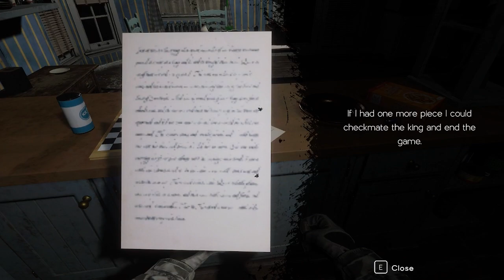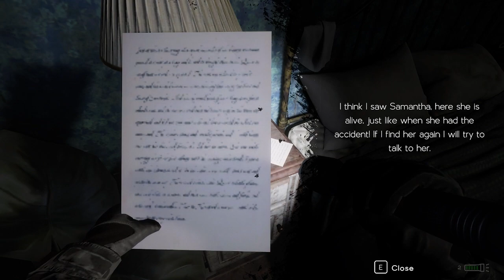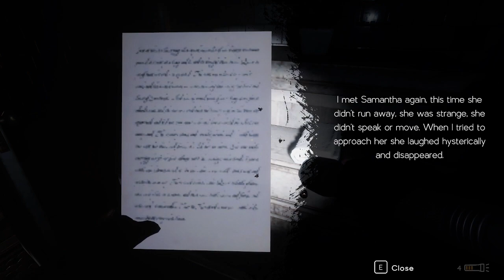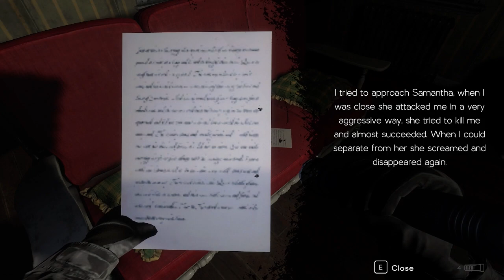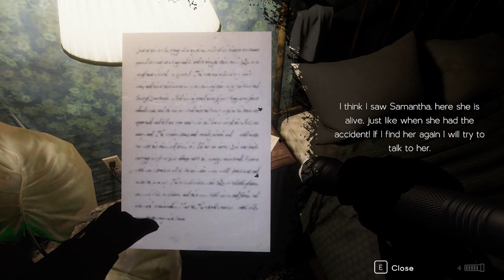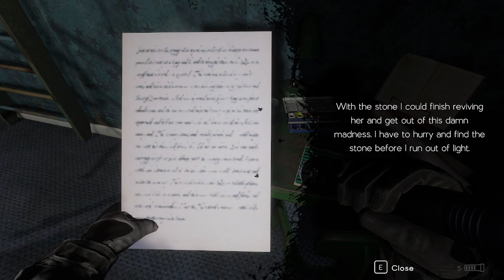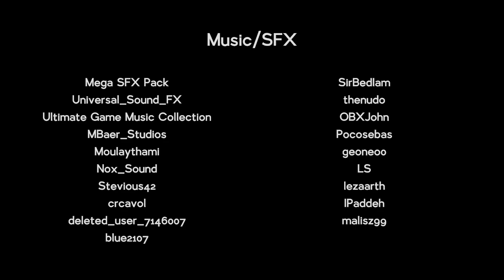HorrorGamer | The Madness of Death | Indie Horror Game w/ Commentary